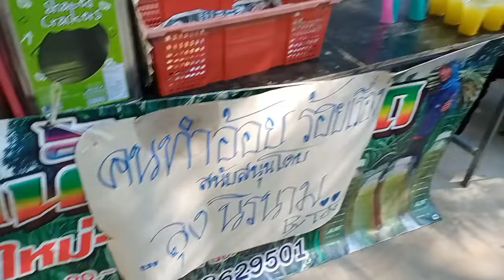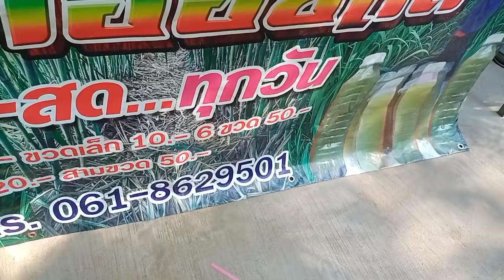ลุงนิรนาม ภาพงานกฐิน วัดเขาโต๊ะ อำเภอพนมดงรัก จังหวัดสุรินทร์